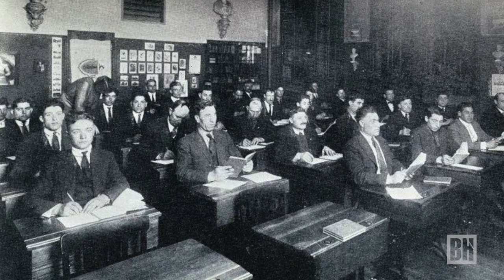Boston History Project: Boston's North End with Anthony Sammarco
Local Boston historian Anthony Sammarco looks at the history of Boston's North End.
Video by Robert Greim